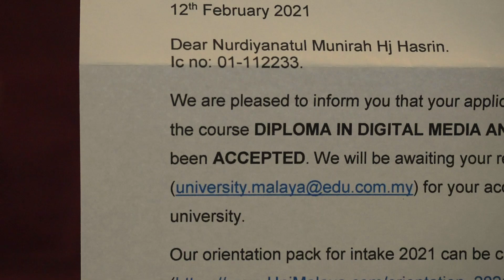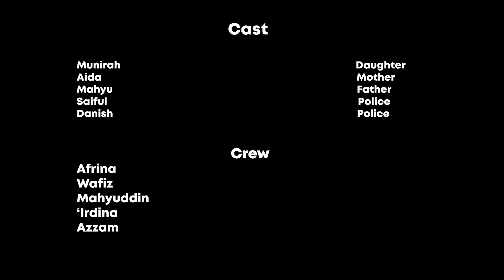FAITHLESS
DDMA08

AFRINA / IRDINA / MAHYUDDIN / WAFIZZUDDIEN / AZZAM